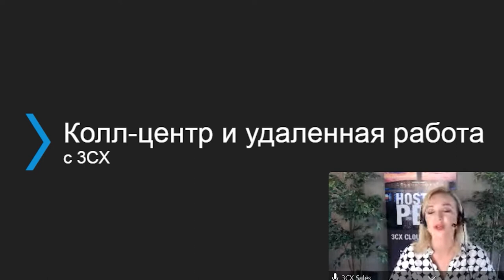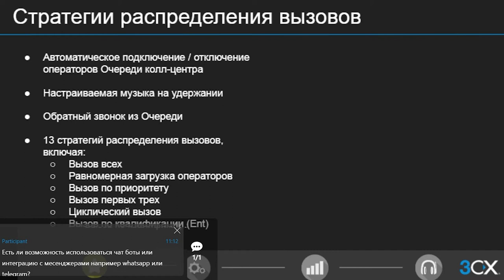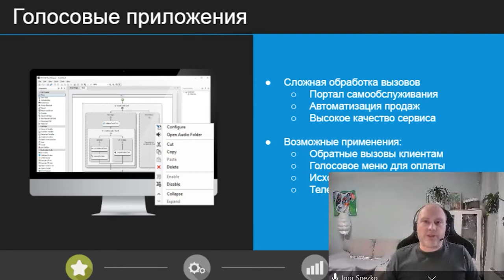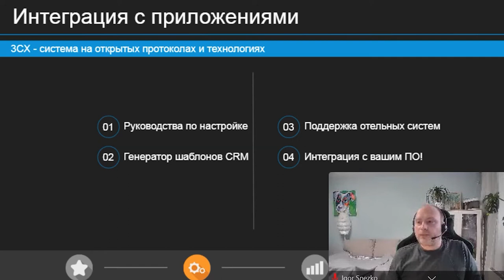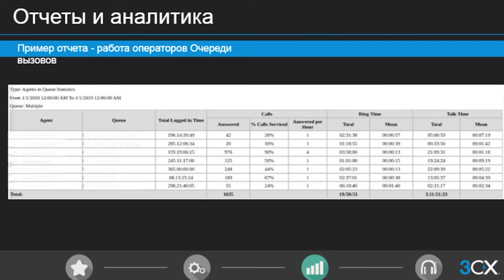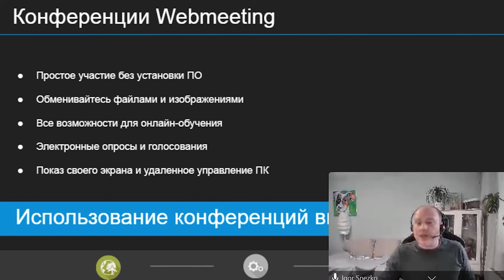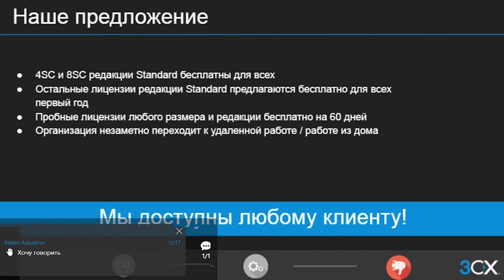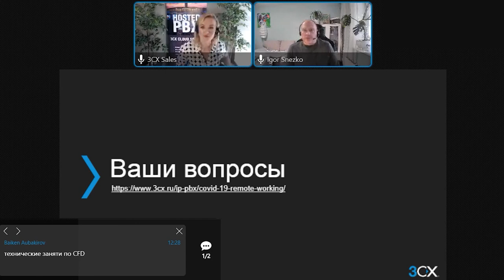Круглый стол "Колл-центр и удаленная работа c 3CX: Q&A, обмен опытом"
Вебинар "Колл-центр и удаленная работа c 3CX: Q&A, обмен опытом" прошел в формате круглого стола 03 декабря 2020 года.

Рекомендуем посмотреть

Вебинар был подготовлен специалистами компании 3CX при участии сотрудников ТОО "АйПиМатика-Казахстан".

В ходе вебинара рассмотрено не только решение 3СХ для колл-центров и удаленной работы, но и конкретные примеры проектов, реализованных опытными партнерами компаний АйПиМатика и 3CX. Также в программе вебинара была предусмотрена возможность получить консультацию технических и коммерческих специалистов вендора по интересующим слушателей вопросам.

Спикеры:
Татьяна Мелушкане, Кипр, 3СХ
Игорь Снежко, Украина, 3СХ
Дмитрий Пахомов, Россия, Деловой разговор
Олег Агапов, Россия, Omniline